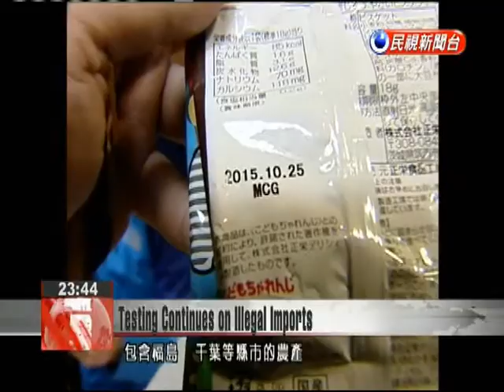FDA finds no radiation traces in illegally imported items from Japan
The Food and Drug Administration continues to test illegally imported items from Japan. Nearly 300 items from five Japanese prefectures contaminated by radiation from the Fukushima nuclear disaster were found to have entered Taiwan using false labels. None has yet tested positive for traces of radiation. Staff from Taoyuan’s Department of Public Health rushed to this hypermarket to seal food products thought to have originated in contaminated zones in Japan.Officials also went to check an import warehouse in Kaohsiung’s Zuoying.Chen Yueh-PaoKaohsiung Department of Health The Chinese language labels say that Osaka or Tokyo is the point of origin, but when you remove this label it says Chiba.Last month customs inspectors found that Chinese labels did not match the products place of origin. This led the FDA to inspect 10 major importers. It found that nearly 300 items came from five prohibited prefectures affected by radiation. Authorities said that none of the products have tested positive for radiation.Chiang Yu-meiFDA Director GeneralAt the moment, 193 items have been tested and none have tested positive.From 2011, after the nuclear disaster, all agricultural products and food products were banned from Fukushima, Chiba and other nearby prefectures.Toxicologist Yen Tzung-hai warned of the risk of radiation from products produced in these areas.Yen Tzung-haiChang Gung Hospital ToxicologistI am concerned about cesium-137. This can increase the risk of thyroid tumors, leukemia and lymph cancer. Yen said that cesium-137 has a half life of 30 years. The body is unable to metabolize it.